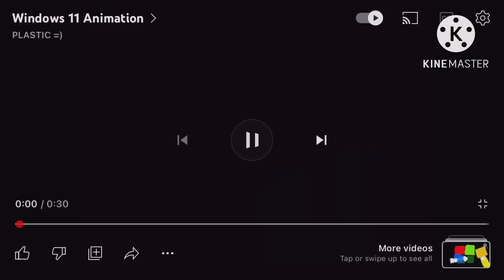Windows 11 Server 2003 Microsoft Robots